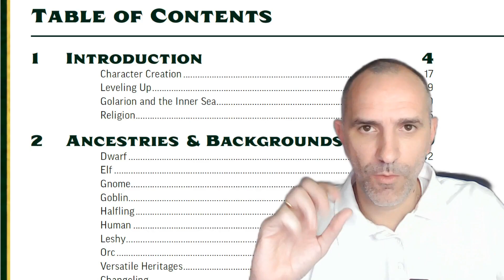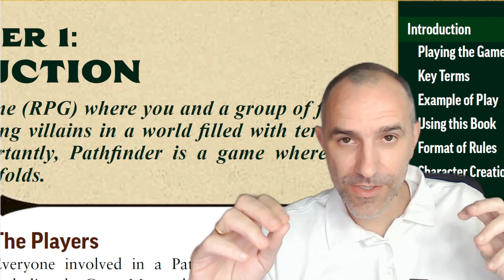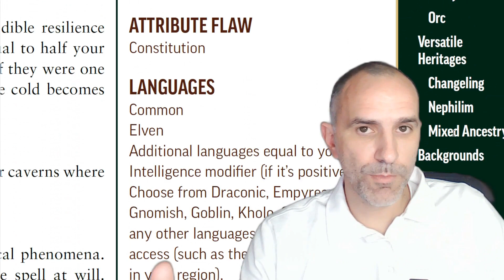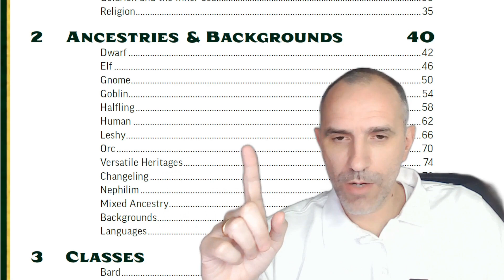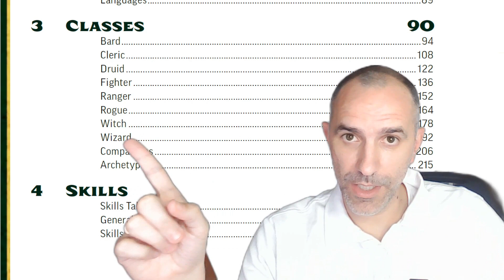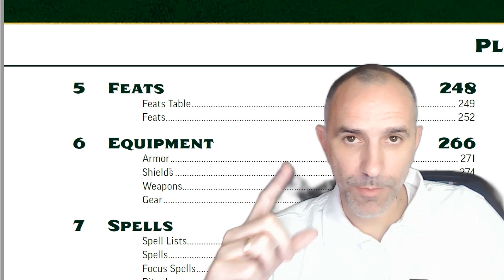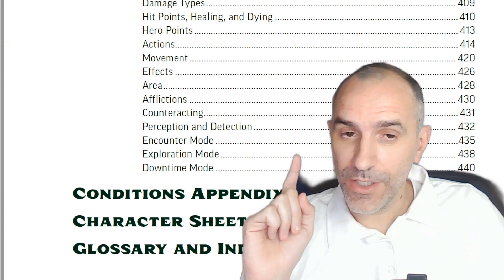Player Core Remastered : Cosa c'è di nuovo?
Il Player Core Remastered presenta notevoli miglioramenti nella struttura e nell'organizzazione, facilitando la consultazione sia per i nuovi giocatori che per i veterani di Pathfinder.

📚 Maggiore organizzazione: Il manuale offre una struttura più chiara con indici dettagliati e paragrafi suddivisi per una consultazione più efficiente.
🧙‍♂️ Classi e ancestri: L'aggiunta di nuove classi, come la fattucchiera, e l'espansione degli ancestri offrono maggiori opzioni di personalizzazione.
🌍 Ambientazione Golarion: Una sezione dedicata a Golarion e l'Inner Sea offre informazioni rapide su diverse regioni e divinità per i giocatori provenienti da altri universi.
🧝‍♂️ Versatile Heritage: L'introduzione di Versatile Heritage permette ulteriori personalizzazioni e razze miste per i personaggi.
📖 Dettagli sulle regole: Il manuale contiene spiegazioni chiare e dettagliate delle regole, semplificando l'accesso per tutti i giocatori.
🗡 Equipaggiamento e armi: Una sezione dedicata all'equipaggiamento e alle regole dettagliate per armi e armature rendono il gioco più accessibile.
🎉 Organizzazione generale: Il manuale è stato rivisto e organizzato in modo completo, semplificando la ricerca di regole e informazioni.
Il Player Core Remastered offre una versione più user-friendly del regolamento di Pathfinder, rendendo l'esperienza di gioco più piacevole e accessibile per tutti i giocatori.